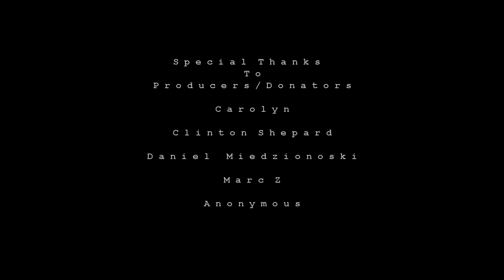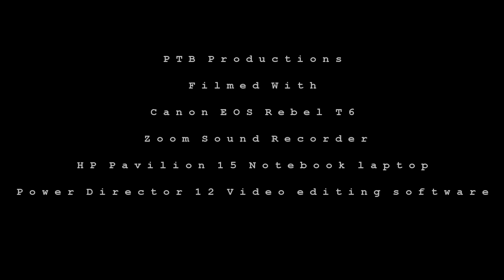Daneliya Tuleshova - Tears of gold (Faouzia cover) REACTION! FIRST TIME WATCHING!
anything donated will be greatly appreciated
Hey everyone hoping you are doing well,  if you would like me to react to a certain video on YouTube please comment the link below  in the comments,  I will try my best to get to it as soon as I can.  Thanks again for watching and supporting me on YouTube.